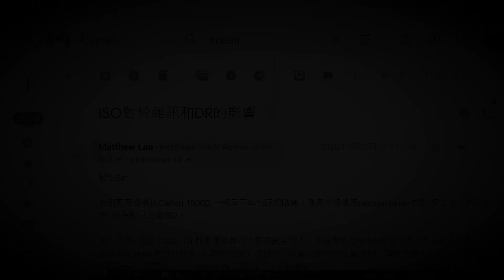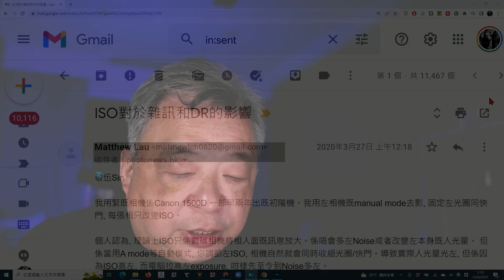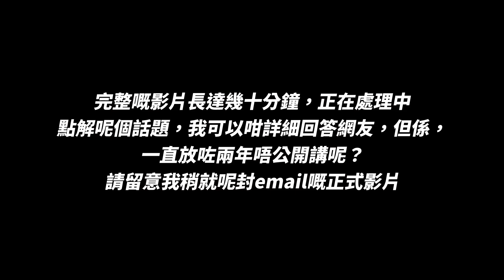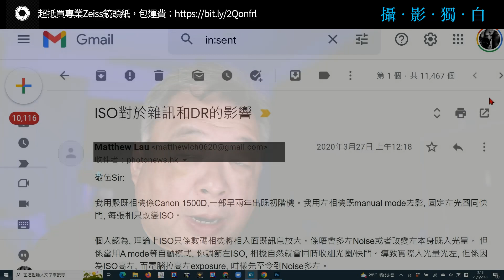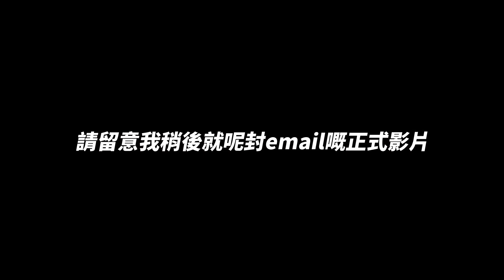一封放咗係度兩年，一直沒法跟進的「新手攝友」EMAIL，竟然是一個超級專業的問題！